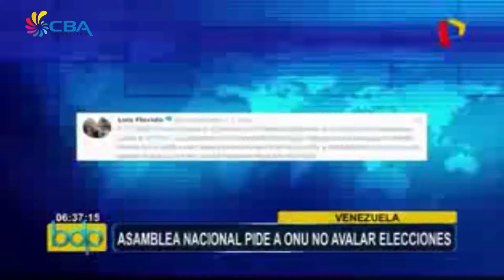E Notisia anochi 8 mart 2018 internashonal